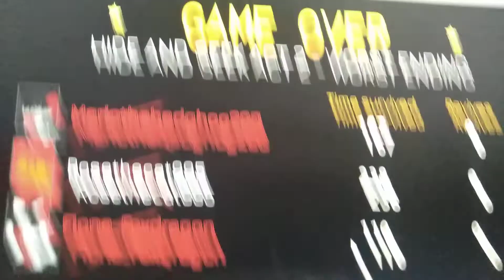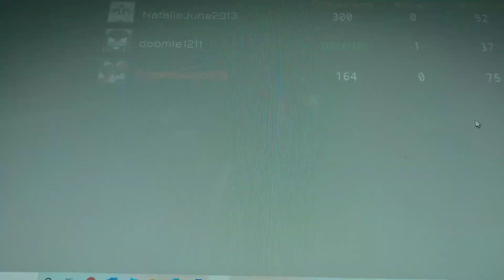Playing With Rose Sonic.exe